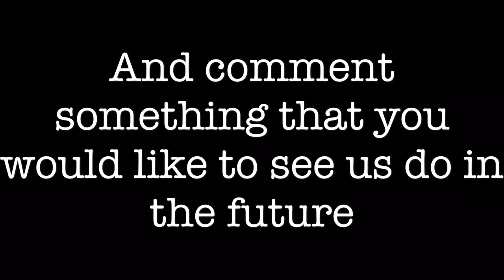This night went so wrong! (911 called)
Be sure to add me on Snapchat @rricker35
Add me on Instagram @riley_ricker and @danandriley435

Music: where them girls at- David guetta, Florida Rida, nicki manaj.